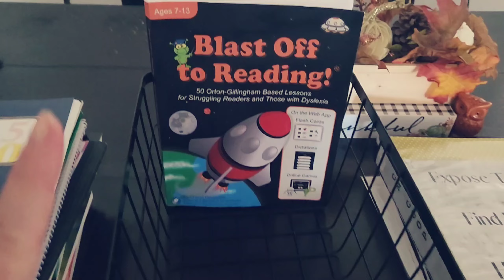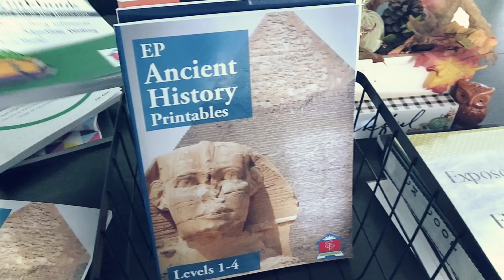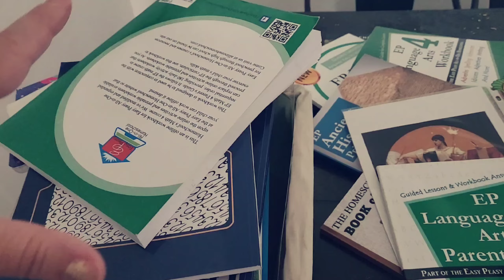How to homeschool when you're sick. That's right, we're sick again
When you spend your week near 70 people it's bound to happen, sickness will come and hit your family. here's how we educate on sick days.

I'd love to hear what you do when your family isn't feeling well?